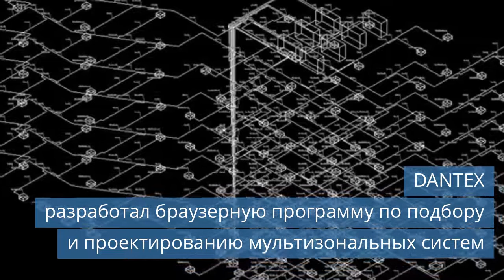DANTEX разработал браузерную программу по подбору и проектированию мультизональных систем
Смотрите новости холодильной индустрии за пятницу, 14 мая 2021 года.

Темы сегодняшнего выпуска новостей:
00:26 Минэкономразвития России одобрил инициативу по обнулению ставки на ввоз антипиренов.
00:59 DANTEX разработал браузерную программу по подбору и проектированию мультизональных систем.